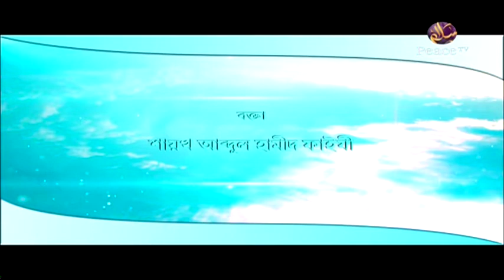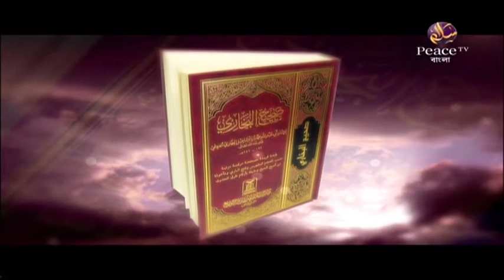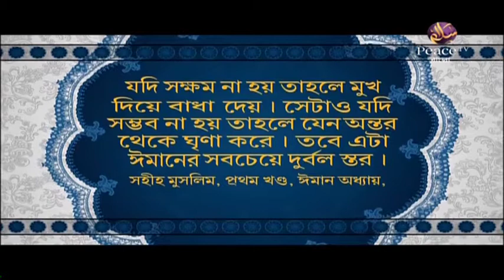২৪. শিরক বিদআতের ব্যবসা। ইসলামী অর্থনীতি। শাইখ আব্দুল হামীদ ফাইযী মাদানী। পিস টিভি বাংলা